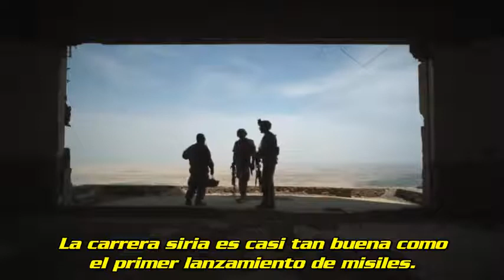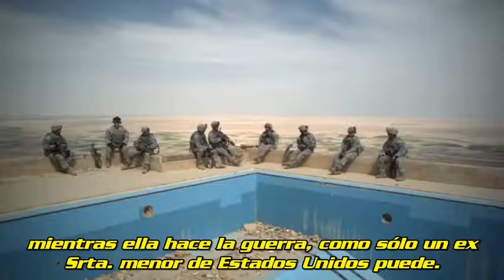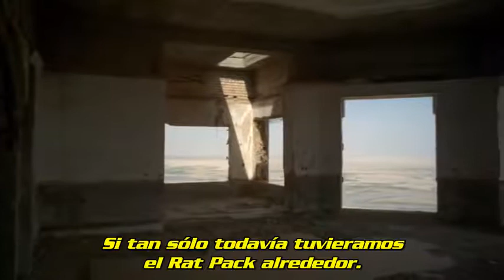Comprando un Boleto para la Guerra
You're just a click away on your remote. Get the popcorn. It's a blast. This one has MORAL STATURE! They used chemical weapons, so they will pay. From Jon Rappoport: